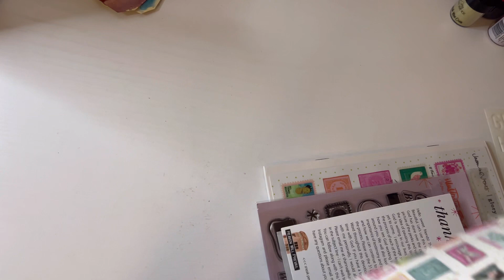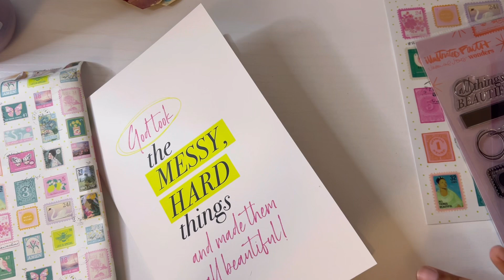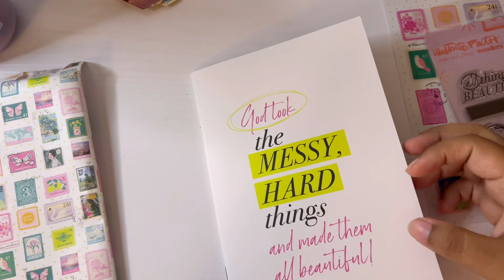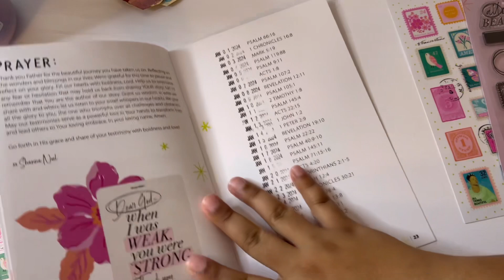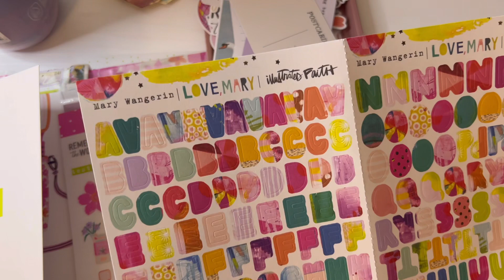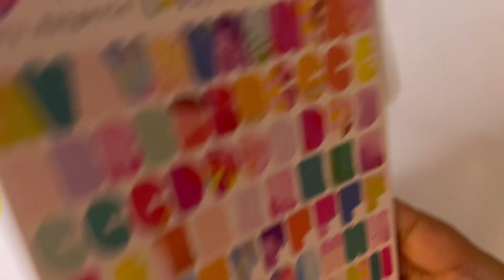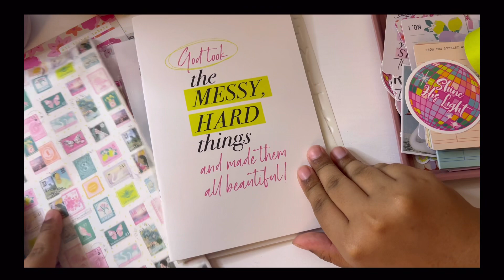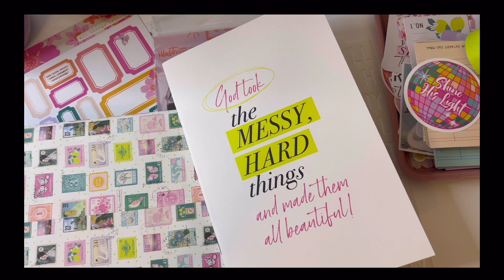All Things Beautiful kit|unboxing illustrated Faith January kit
Thank you for being here. I am so excited about this New illustrated faith kit,  we are working on recording our testimony of all things beautiful and I am so excited to share with you a little bit of this kit. I have left the link down below so you can grab yours if you want to just be part of this wonderful study for ￼January 2024. I hope you have a blessed New Year’s with your friends and families and I’ll see you back in 2024 my friends be blessed.

Com